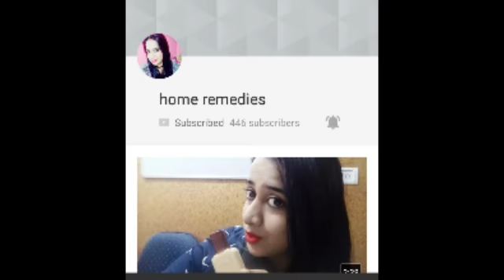Vishal mega mart tour